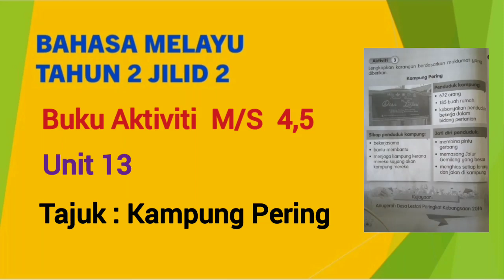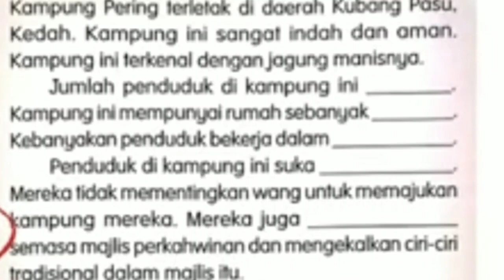Bahasa Melayu Tahun 2 Unit 13 | Buku Aktiviti M/S 4,5